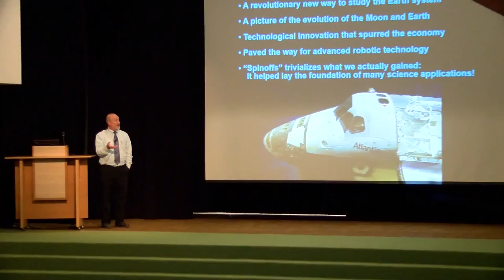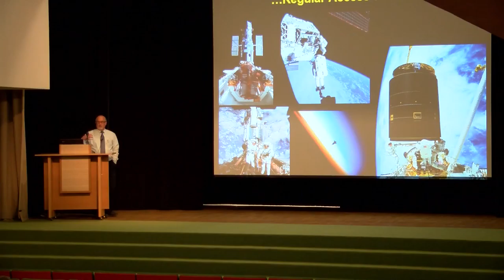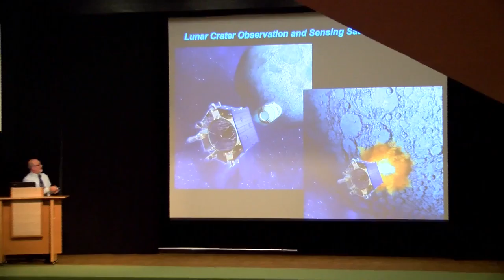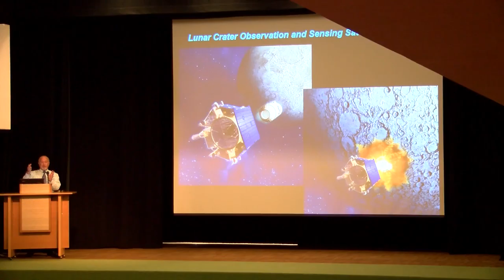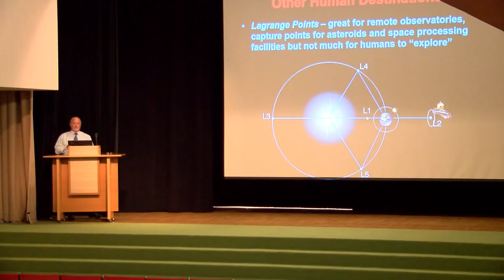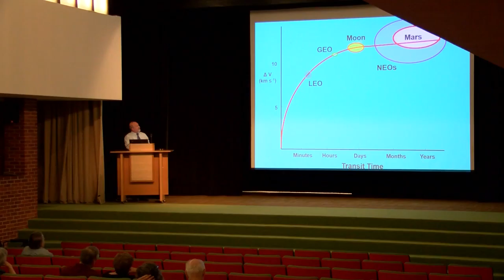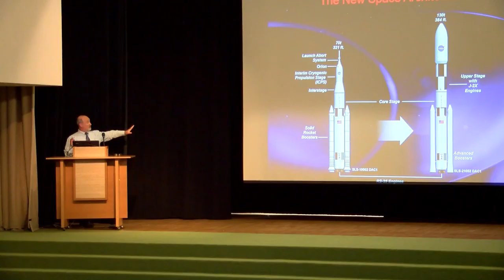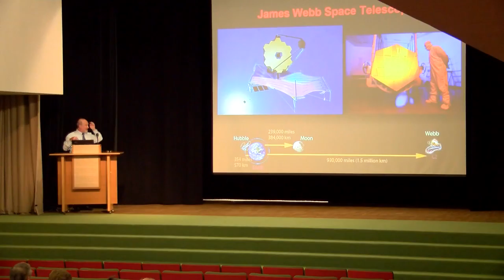Library Lecture Series | The Future of Space Exploration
Watch Delta College Planetarium's Mike Murray gives his lecture on, "The Future of Space Exploration." This event took place on September 14, 2017 at the Grace A. Dow Memorial Library Auditorium as part of the Library's "Modern Explorers" lecture series.